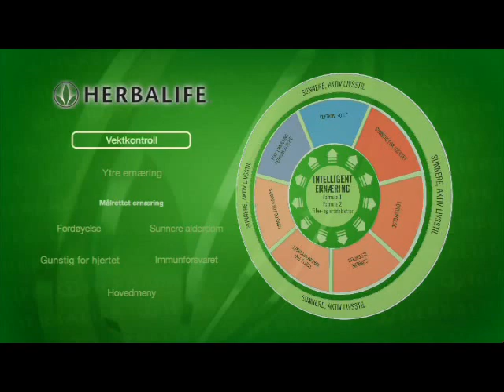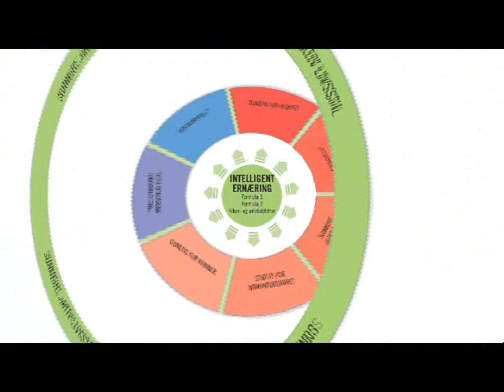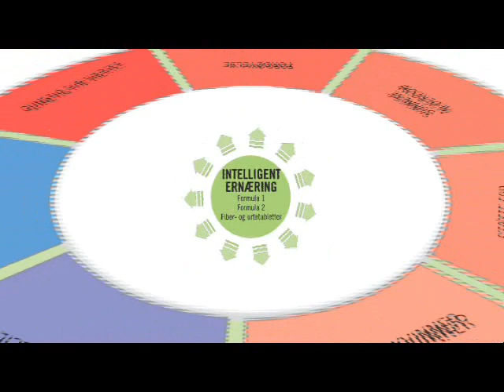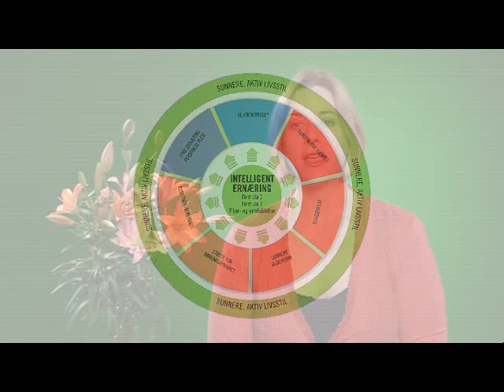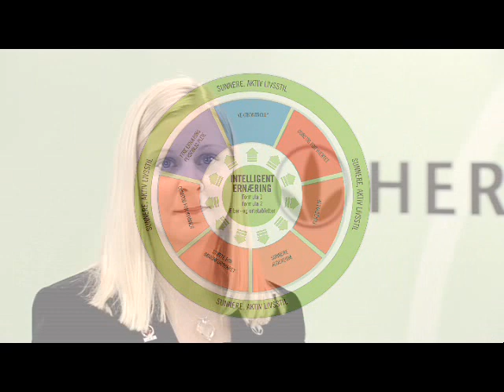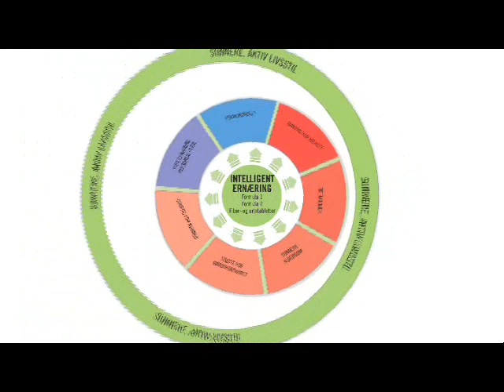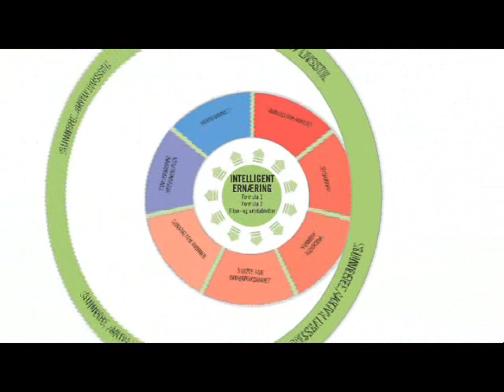Vektkontroll med Herbalife og vanlig mat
Vektkontroll